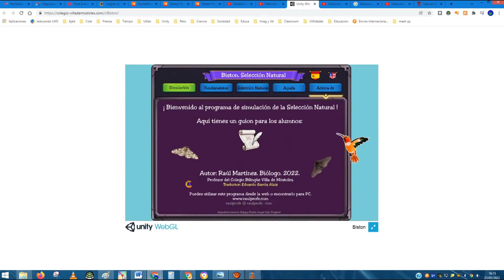Natural Selection. Simulator. Biston.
This online programme is used to simulate a very simple case of Natural Selection. The programme tries to reproduce a studied case of Natural Selection in moths Biston betularia in the nineteenth century.

Students become a moth-eating bird and will be the protagonists of Natural Selection.

You will see the change in the genotypes and phenotypes of the population.

This programme has a guide for the students.